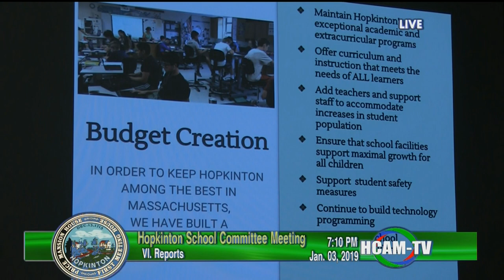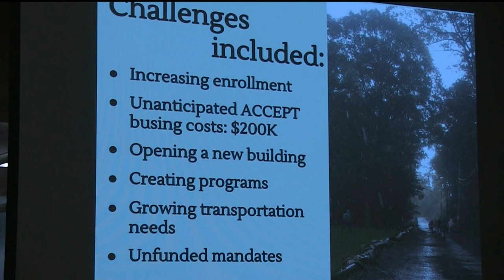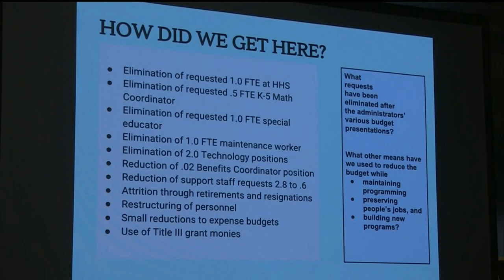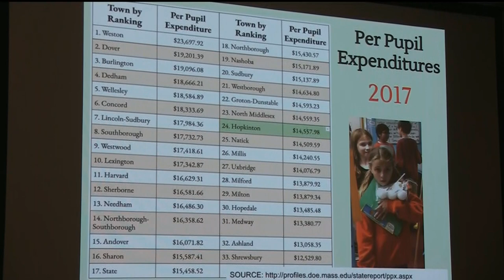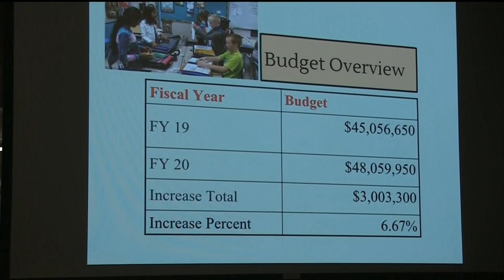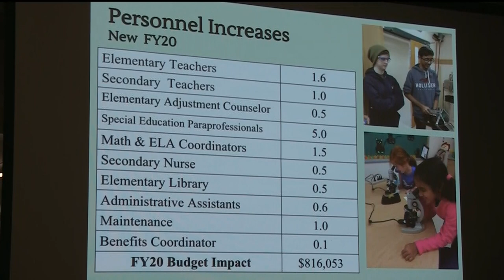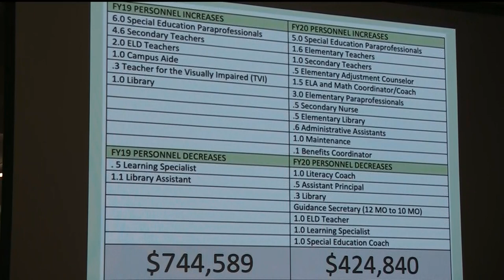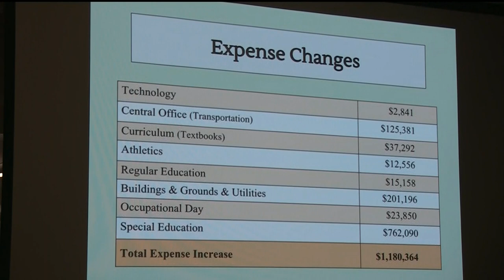School Committee Meeting: January 3, 2019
Solar Opprotunities - 01:05:00
Budget Transfers - 01:10:50
Old Business - 01:12:00
Public Comments -  01:15:00
Items by Consensus - 01:16:00